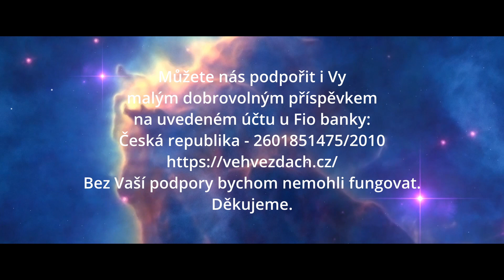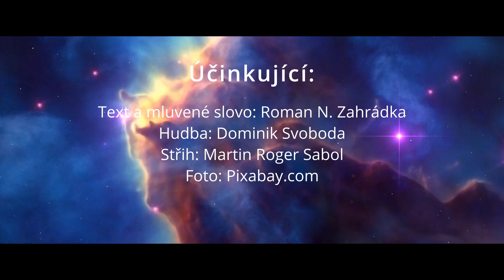Roman N. Zahrádka: Laskavá náruč přírody a její dary připravené nám pomáhat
Zamyšlení šéfredaktora časopisu Ve hvězdách Romana Zahrádky nad neznalostí účinků bylin současnou mladou generací a nad vzdalováním společnosti od přírody.